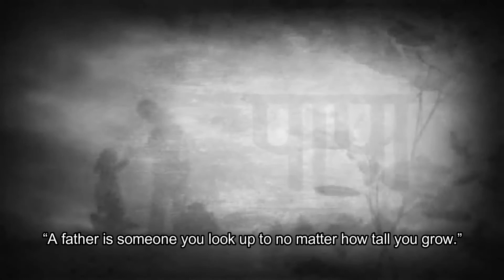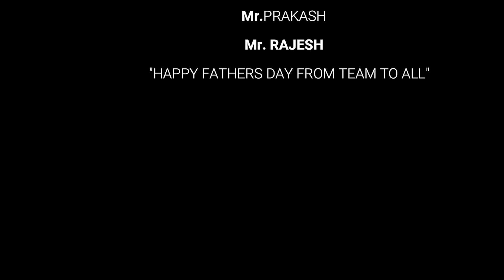A Tribute to Father's💖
Hello guys,
Welcome to our special episode, in this video we gave a small tribute to all the Father's around the World. Watch till the end and if you have any kind of doubts related to this please ask in the comment section..

Content : Rajesh, Prakash, Ashish

Script : Rajesh

Video Editor : Rajesh

Voice: Ashish

Also, leave your feedback in comments section📝

About us
Welcome to the Lets_Connect___ channel. Here we upload videos on some of the most interesting topics based on real facts.

*Together, we can change today, together we can make better tomorrow...